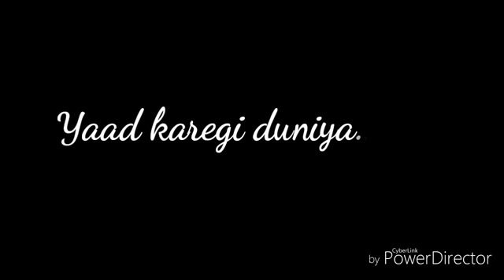Yaara teri yaari ko Friends lyrical Whatsapp Status Video Song360p